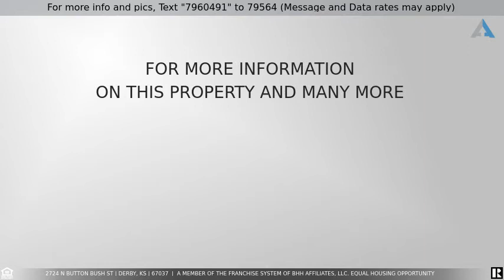Priced at $329,000 - 2724 N Button Bush St, Derby, KS 67037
Here is a beautiful 5 bedroom, 3 bathroom waterfront property located in the sought after neighborhood in Stone Creek. This ranch style home has many nice features including large family room w/ built in gas fireplace. The master bedroom has a his and her closet, a large master bathroom with a whirlpool tub you won't want to leave. The open concept basement gives you a ton of room for entertaining or family movie nights.  Enjoy walking distance to the neighborhood pool/clubhouse and the Derby disc golf course. Come take a look, you won't want to lose out on this one.